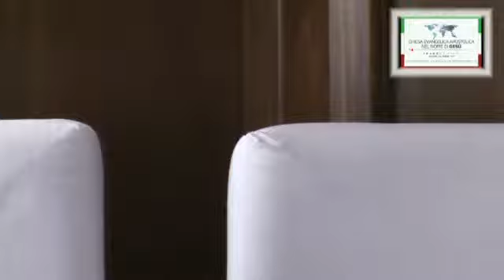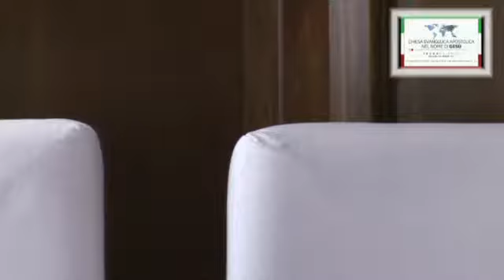NOMBRE TODO NOMBRE SEÑOR. ESCUELA DOMINICAL IEAN JESUS MILANO ITALIA